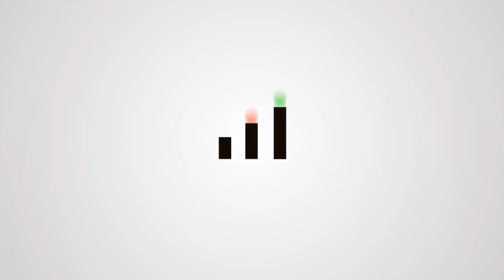Dun & Bradstreet's Learning Solutions Across Industries feat. Vipul Oberoi | TGG Quick Insights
Welcome to The Growth Genius Quick Insights! In this episode, we dive into the dynamic world of learning solutions with Vipul Oberoi, Director of Marketing, CSR & Learning Solutions at Dun & Bradstreet India. Joining him is Infidigit's Senior Vice President of Revenue, as they explore the transformative impact of Dun & Bradstreet's Learning Solutions on various industries.

🚀 Gain valuable insights into how Dun & Bradstreet is shaping the future of learning for diverse sectors.
🔍 Explore the strategic vision behind Dun & Bradstreet's approach to addressing industry-specific challenges.
💼 Learn how these learning solutions are empowering professionals and organizations for sustained growth.

Don't miss this engaging conversation that goes beyond the conventional boundaries of learning and development. Ready to unlock the secrets of strategic growth? Watch the entire video for in-depth insights!

About Infidigit:
We're a team of young Digital Marketing experts driven by the latest trends.
We aim to share the latest digital marketing updates and strategies to make your marketing journey easy.

Get insights on - Search Engine Optimization (SEO), App Store Optimization (ASO), Conversion Rate Optimization (CRO),  Google Ads, Social Media Marketing.

for the latest digital marketing updates.